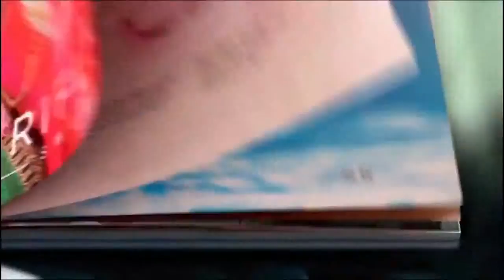Продукция Орифлэйм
Кратко о большом ассортименте продукции ""Орифлэйм", о научных разработках и высоких стандартах качества.
Если Тебя интересует возможность заказывать продукцию Орифлэйм со скидкой от 20%, получать подарки за лояльность компании, или если Тебя интересует, как начать зарабатывать с Орифлэйм и построить свой успешный бизнес, пиши на почту: или в соцсетях

Если ты хочешь приобретать продукты Орифлэйм со скидкой 20%, быть в курсе всех секретов красоты, иметь дополнительный доход уже с первого дня или построить свой бизнес, пиши мне на Ватсап или заполняй анкету по ссылке Если ты не из России Все партнёры бренда имеют постоянную 20% скидку на весь ассортимент.

Это вдохновит меня на новые видео. Я буду стараться делиться с Вами всей информацией, которую накопила за все 26 лет моего сотрудничества с компанией Орифлэйм.

Я всегда рада Вашим лайкам и комментариям.